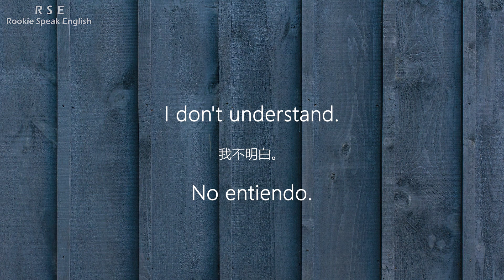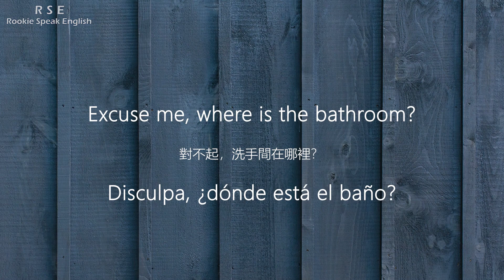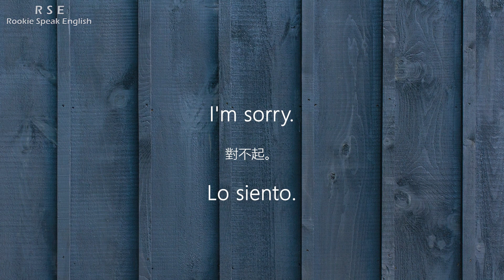Most useful phrases in English and Spanish: Useful phrases part 1 | 透過對話學英語和西班牙語 有用的短語第 1 部分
It's a pleasure to meet you.
很高興認識你。
Es un placer conocerte。

你今天好嗎？
¿Cómo estás hoy?

我不明白。
No entiendo.

Can you repeat that, please?
你能再重複一次嗎？
¿Puedes repetir eso, por favor?

你叫什麼名字？
¿Cuál es tu nombre?

很高興再次見到你。
Encantado de verte de nuevo.

Excuse me, where is the bathroom?
對不起，洗手間在哪裡？
Disculpa, ¿dónde está el baño?

我需要幫助。
Necesito ayuda.

現在幾點？
¿Qué hora es?

非常感謝。
Muchas gracias.

I'm sorry.
對不起。
Lo siento.